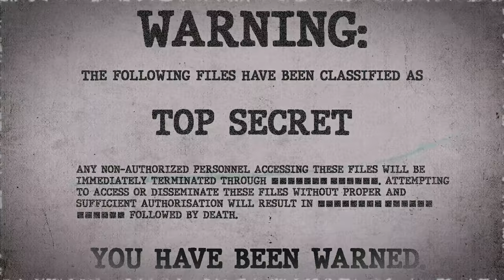SCP-389 | Message in a Bottle (SCP Orientation)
Today we will be studying Item number SCP-389: Message in a Bottle, Object class: Safe.

SCP-389 is a green glass bottle that was discovered in the possession of a 15-year-old girl. She discovered it on the beach approximately six years ago. On a whim, she composed a note, placed it inside SCP-389, and threw the object into the sea. Several days later she returned, to find SCP-389 washed up on shore, with a reply enclosed. She had been corresponding with another person this way ever since this discovery.
Upon testing, it was discovered that this phenomenon appears to work with any note, and after being cast into the sea, would return at high tide the following day, containing a letter.

and released under Creative Commons Sharealike 3.0. Contributor: Partileman